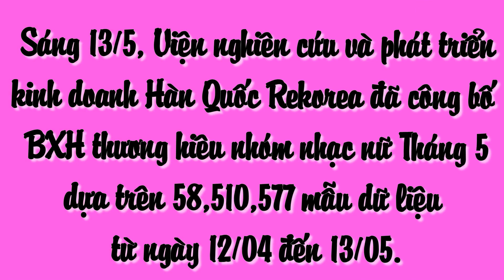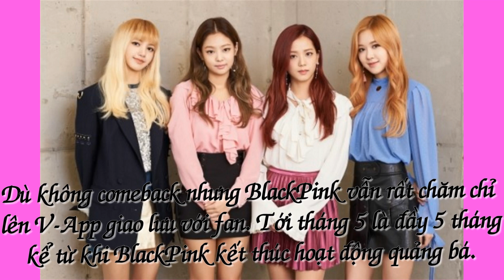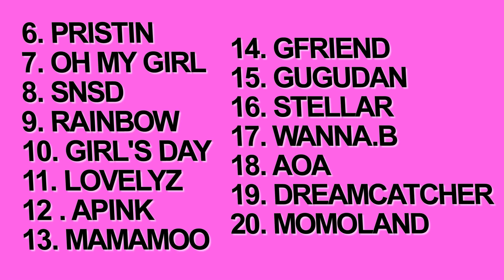Bảng xếp hạng danh tiếng thương hiệu các nhóm nhạc nữ Hàn Quốc tháng 5/2017